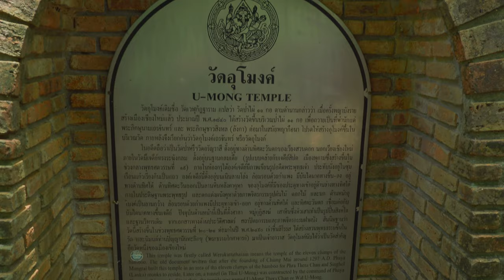Unveiling Chiang Mai Thailand 2024 Best Secret Spots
Let me know your favorite place to visit or activity you enjoy doing in Chiang Mai.